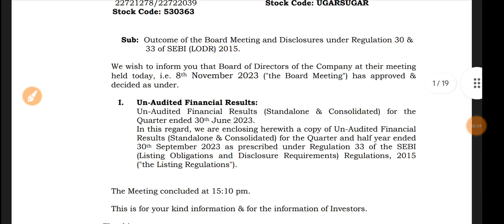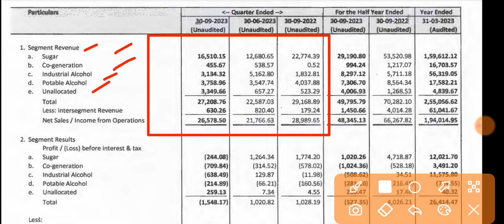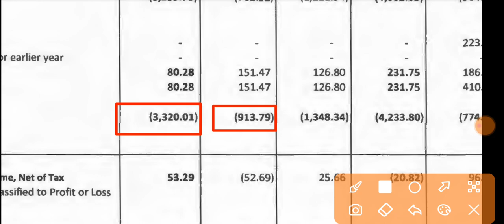Ugar Sugar Q2 Results 2023 🔴 Ugar Sugar Works Results 🔴 Ugar Sugar Latest News 🔴 Ugar Sugar Share